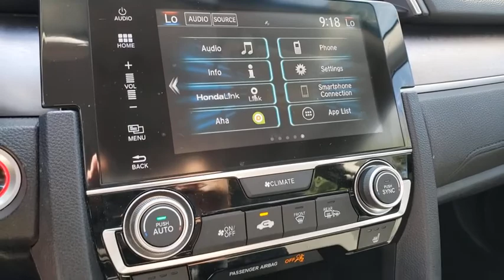2016 HONDA CIVIC Henderson, Las Vegas, Laughlin, St George, Flagstaff, NV H200377J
COSMIC BLUE METALLIC [LISTING TYPE] 2016 HONDA CIVIC available in Henderson, Arizona at Findlay Honda Henderson. Servicing the Las Vegas, Laughlin, St George, Flagstaff, NV area.
2016 HONDA CIVIC 4DR CVT EX-T - Stock#: H200377J - VIN#: 19XFC1F39GE211885

CARFAX 1-Owner, Excellent Condition, Honda Certified. REDUCED FROM $15,984! Cosmic Blue Metallic exterior and Gray interior, EX-T trim. Moonroof, Heated Seats, Satellite Radio, Back-Up Camera, Aluminum Wheels, Turbo Charged Engine. SEE MORE!br /br /KEY FEATURES INCLUDEbr /Sunroof, Heated Driver Seat, Back-Up Camera, Turbocharged, Satellite Radio Rear Spoiler, MP3 Player, Keyless Entry, Child Safety Locks, Steering Wheel Controls. Honda EX-T with Cosmic Blue Metallic exterior and Gray interior features a 4 Cylinder Engine with 174 HP at 6000 RPM*. Serviced here, Non-Smoker vehicle br /br /EXPERTS RAVEbr /. this Civic is seriously roomy. Four 6-footers should be content to ride all day, which is an extraordinary achievement for a compact sedan, and that enhanced space should also be a boon to families using bulky child safety seats. -Edmunds.com. br /br /PRICED TO MOVEbr /Was $15,984. br /br /BUY WITH CONFIDENCEbr /CARFAX 1-Owner 7-year/100,000-Mile Powertrain Warranty (from original in service date) , Vehicles purchased after the New Vehicle Warranty expires: Honda adds 1-year/12,000-mile Warranty, 182-point inspection by factory-trained technicians on all Honda Certified vehicles, 24 Hour Roadside Assistance includes, towing, lock-out assistance, tire change and fuel delivery. SiriusXM free three-month trial on eligible factory equipped vehicles, Up to two complimentary oil changes within the first year of ownership, Certified Warranty is transferable if vehicle is sold to a subsequent private owner, HondaCare extended service plans are available for purchase, if desired, Vehicles purchased within the New Car Warranty period: Extends the Warranty to 4-years/48,000 miles br /br /Pricing analysis performed on 6/23/2020. Horsepower calculations based on trim engine configuration. Please confirm the accuracy of the included equipment by calling us prior to purchase. br /
Side Impact Beams,Dual Stage Driver And Passenger Seat-Mounted Side Airbags,Low Tire Pressure Warning,Dual Stage Driver And Passenger Front Airbags,Curtain 1st And 2nd Row Airbags,Airbag Occupancy Sensor,Rear Child Safety Locks,Outboard Front Lap And Shoulder Safety Belts -inc: Rear Center 3 Point, Height Adjusters and Pretensioners,Back-Up Camera,Honda LaneWatch Right Side Camera,Reclining Heated Front Bucket Seats -inc: driver seat manual height adjustment and adjustable head restraints,6-Way Driver Seat -inc: Manual Recline and Fore/Aft Movement,4-Way Passenger Seat -inc: Manual Recline and Fore/Aft Movement,60-40 Folding Bench Front Facing Fold Forward Seatback Rear Seat,Manual Tilt/Telescoping Steering Column,Front Cupholder,Rear Cupholder,Compass,Valet Function,Power Fuel Flap Locking Type,Remote Releases -Inc: Power Cargo Access,Cruise Control w/Steering Wheel Controls,HVAC -inc: Underseat Ducts,Dual Zone Front Automatic Air Conditioning,Glove Box,Driver Foot Rest,Interior Trim -inc: Metal-Look Instrument Panel Insert, Metal-Look Door Panel Insert, Metal-Look Console Insert and Metal-Look Interior Accents,Full Cloth Headliner,Metal-Look Gear Shift Knob,Day-Night Rearview Mirror,Driver And Passenger Visor Vanity Mirrors w/Driver And Passenger Illumination, Driver And Passenger Auxiliary Mirror,Full Floor Console w/Covered Storage and 1 12V DC Power Outlet,Front Map Lights,Fade-To-Off Interior Lighting,Carpet Floor Trim and Carpet Trunk Lid/Rear Cargo Door Trim,Cargo Space Lights,Instrument Panel Bin, Driver / Passenger And Rear Door Bins,Delayed Accessory Power,Systems Monitor,Outside Temp Gauge,Digital/Analog Display,Seats w/Cloth Back Material,Fixed Rear Head Restraints,Sliding Front Center Armrest and Rear Center Armrest,1 Seatback Storage Pocket,Perimeter Alarm,Engine Immobilizer,1 12V DC Power Outlet,Air FiltrationIntegrated Roof Antenna,Tires: P215/50R17 91H AS,Wheels w/Silver Accents,Steel Spare Wheel,Compact Spare Tire Mounted Inside Under Cargo,Clearc